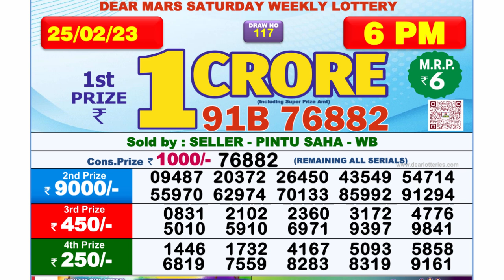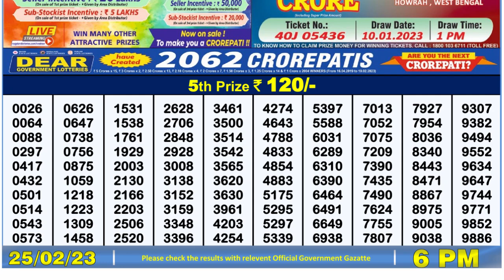Dear Lottery Sambad 6pm today 25.02.23 Nagaland State Lottery Result